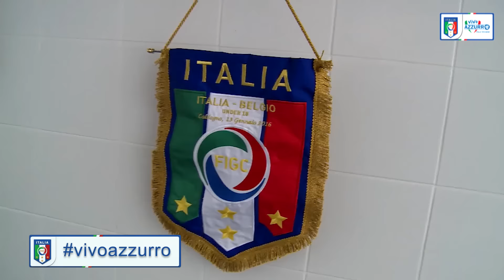U18 Italia-Belgio 6-0: il match visto dalla Vivo Azzurro Cam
Il video-racconto del match amichevole disputato a Caldogno dagli Azzurrini di Roberto Baronio: riprese esclusive dall'arrivo allo stadio fino al fischio finale dell'incontro terminato 6-0 per gli Azzurrini (13 gennaio 2016)